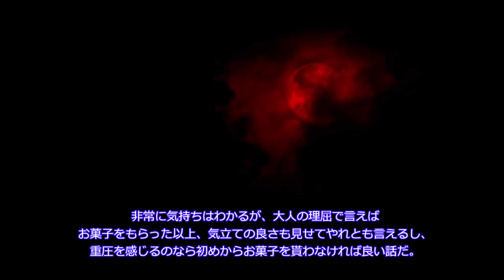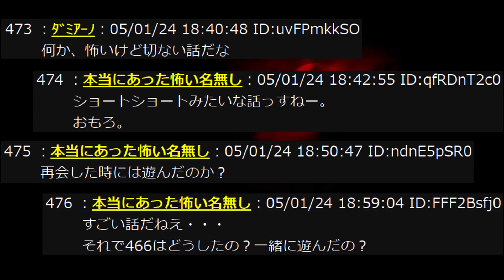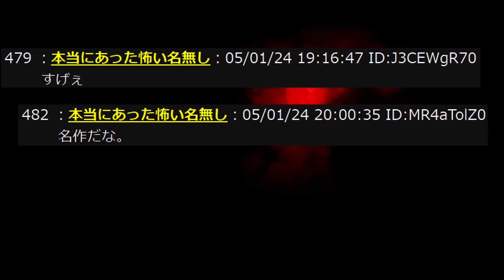【2ch怖い話】約束【恐怖ランクB+】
218回目の投稿です。安易に約束はするもんじゃないですぜい...